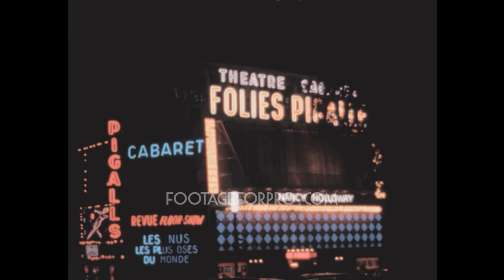Paris 1962 archive footage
Archival footage shot by Otto Wolf, a Swiss filmmaker, while visiting Paris in 1962.

It contains stock footage of various places of the city: the Eiffel Tower, panoramas of the city, Sacre Coeur Basilica, Montmartre district, Notre Dame Cathedral, Arc de Triomphe du Carrousel, Champs-Élysées and Arc de Triomphe, Moulin Rouge and Pigalle district at night, Versailles Palace and Gardens, and more.